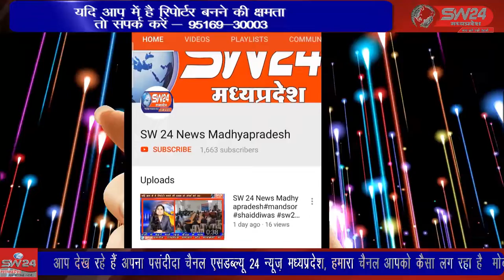ग्राम पंचायत करमतलाई के ग्राम सामरिया में ग्रामीण पानी की गम्भीर समस्या से जूझ रहे है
धार जिले के धरमपुरी तहसील के आदिवासी अंचल के विकास खण्ड नालछा के ग्राम पंचायत करमतलाई के ग्राम सामरिया में ग्रामीण पानी की गम्भीर समस्या से जूझ रहे है नालछा ब्लॉक के जिम्मेदार जनप्रतिनिधि और अधिकारी किसी प्रकार का ध्यान नही दे रहें धरमपुरी से सुनिल वास्केल की रिपोर्ट